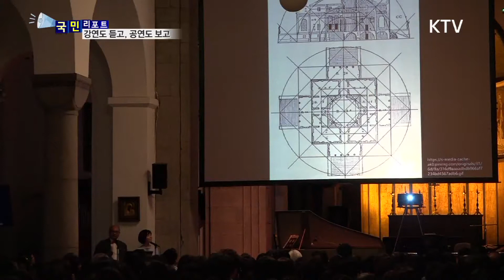[국민리포트] 인문학과 음악의 만남, 이색 콘서트가 뜬다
유명한 작곡가나 지휘자가
음악을 직접 해설하면서연주하는 경우는
그동안 많았는데요

이젠 건축학이나 미술, 철학 같은
인문학 강의와 함께하는 음악회들이 점차 늘면서
관객들의 큰 호응을 얻고 있습니다.

인문학이 함께하는 콘서트 현장을